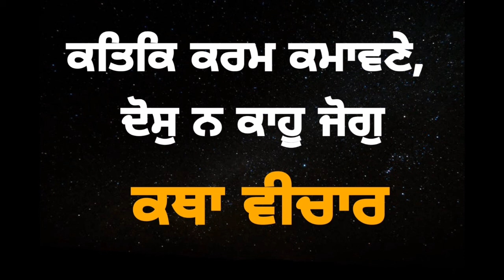ਕਤਿਕਿ ਕਰਮ ਕਮਾਵਣੇ,ਦੋਸੁ ਨ ਕਾਹੂ ਜੋਗੁ,,ਕਥਾ ਵੀਚਾਰ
ਪੋਥੀ ਅੰਮ੍ਰਿਤ ਰਸੁ ਵਿਚੋਂ ਕਥਾ